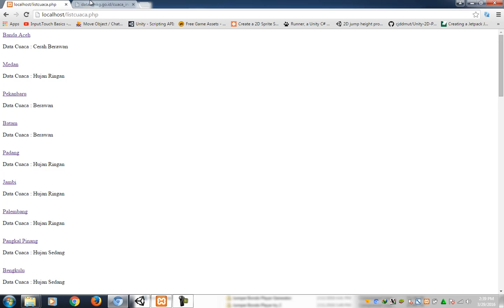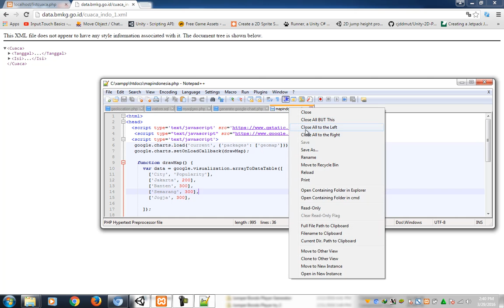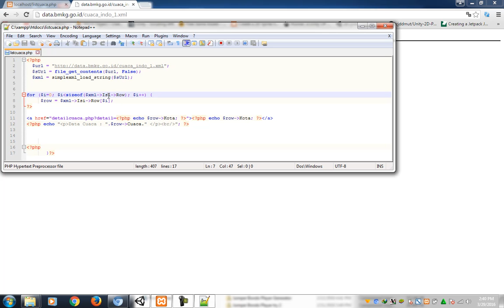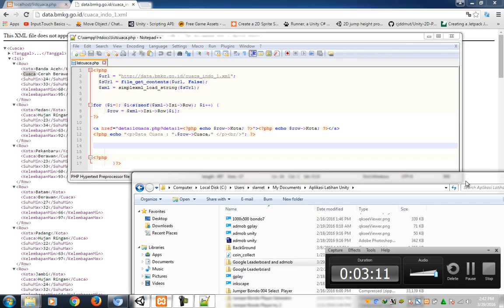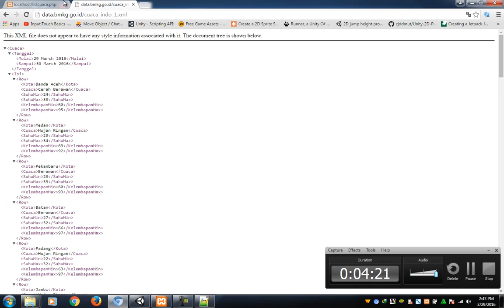XML parsing con PHP è facile